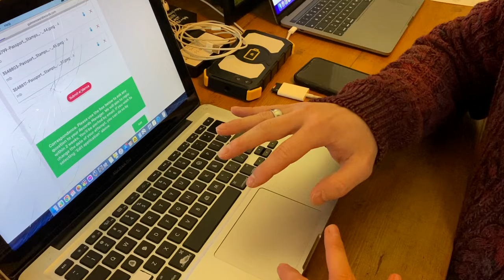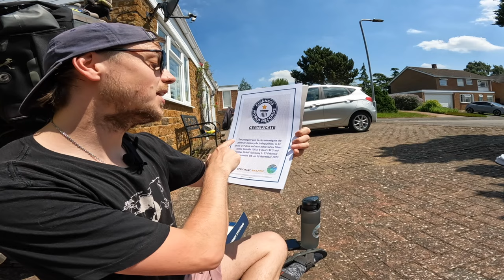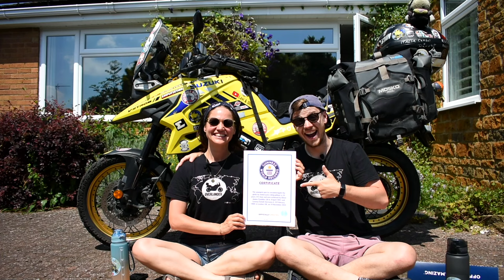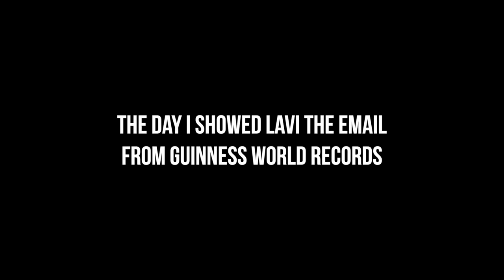WE HAVE SOMETHING TO TELL YOU…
🙌 ABOUT US 🙌
We are Lavi and Ollie 🌞 We like to go on motorcycle adventures 🏍🌎 We rode 46,705 miles setting a Guinness World Record as the Youngest Pair to Circumnavigate the Globe by Motorcycle.

LAVI
Jacket & Trousers: Oxford Mondial 2.0
Gloves: Oxford Brisbane Air
Boots: Oxford Tracker 2.0

Marc Travels
Onherbike
2Up and Overloaded
TAKE ME EVERYWHERE
Itchy Boots
Off She Goes
Charley Sinewan
Mototrek
ARiemann1
Freddie Dobbs
Usernamekate
RichyVida
LNR Moto
TheMissendenFlyer
Teapot One
Brake Magazine